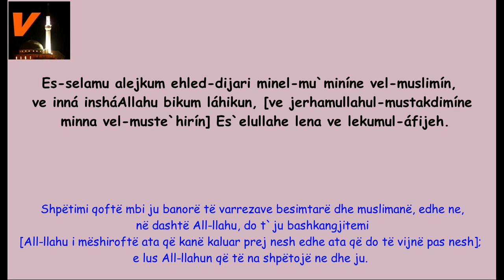60. Duaja kur të vizitojmë varrezat